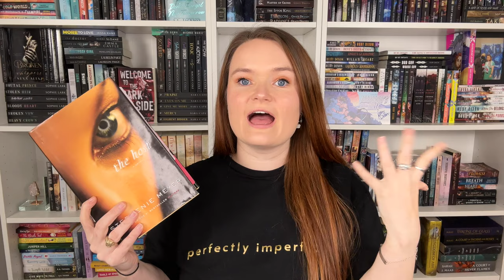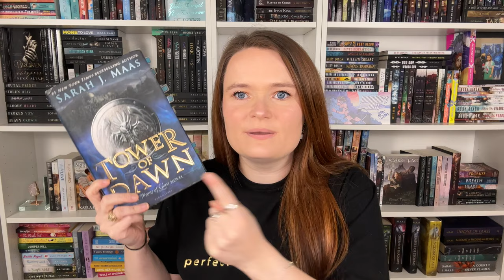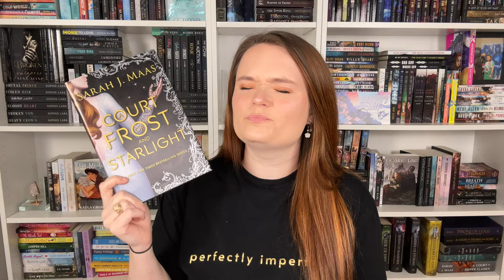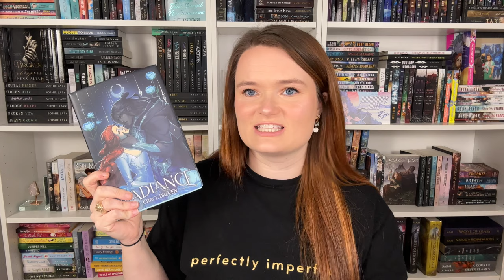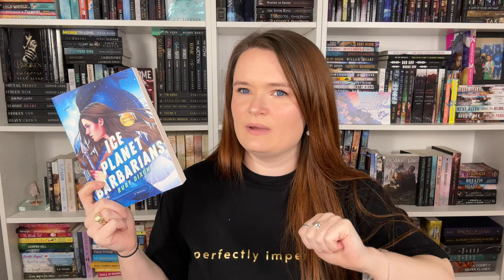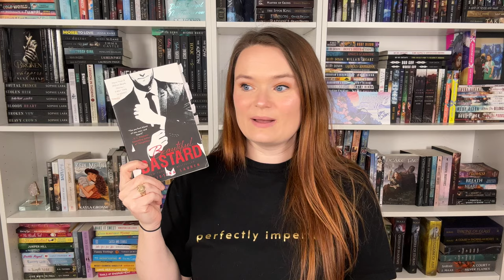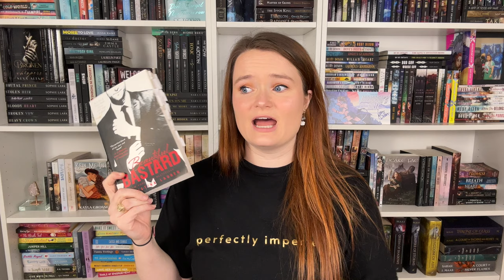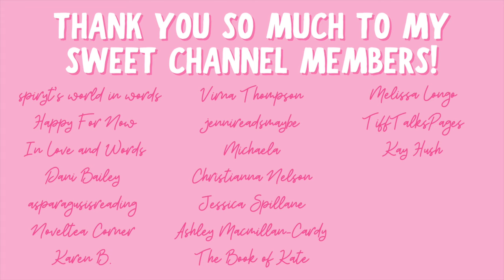romances others hate but i love | unpopular romance book opinions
Hi yall!!❤️Here are some romances I love that other people don't.
Let me know if yall love these books too!

✨BOOKS MENTIONED✨
The Host
Tower of Dawn
A Court of Frost and Starlight
Fix Her Up
A Night to Surrender
Beautiful Bastard
Teach Me

✨VIDEOS MENTIONED✨

✨BOOKTUBERS MENTIONED✨

xoxo Ava💕